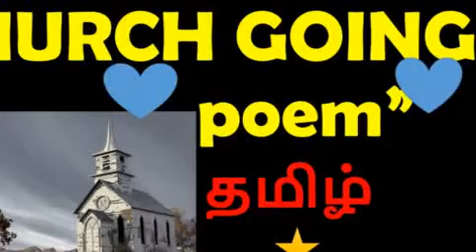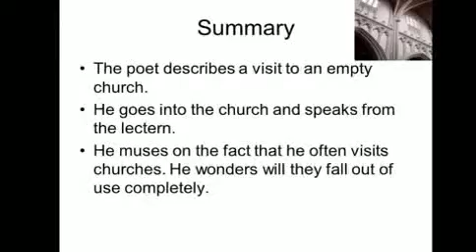CHURCH GOING by philip larkin in Tamil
The poem begins with the speaker entering into a building the reader later discovers is a church. He is not sure why exactly he wants to be there, and is even more confused by what he sees inside.